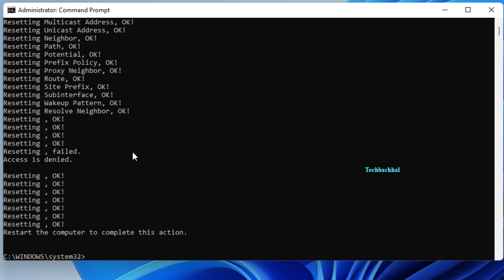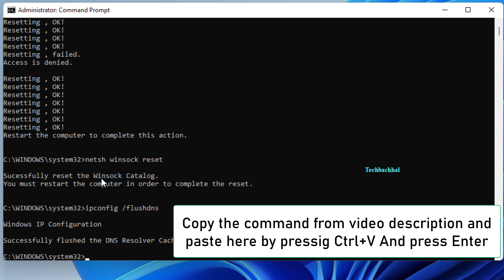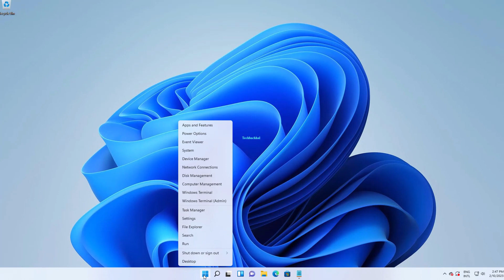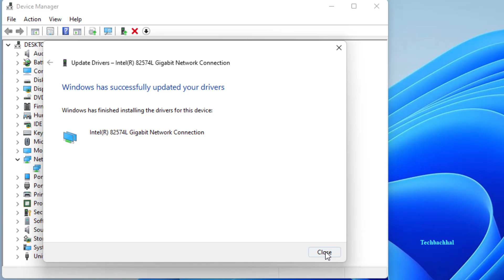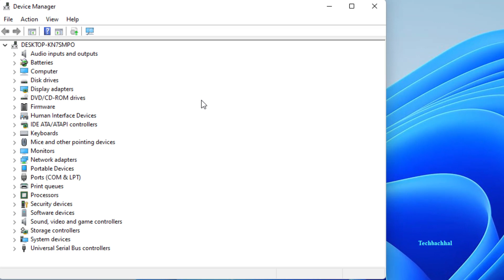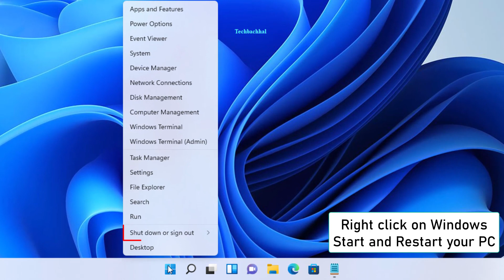How to Fix WiFi Problems in Windows 11 Update?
Several customers have had WiFi issues as a result of the Windows 11 update, which prevents them from connecting to the internet. Drivers, adapters, and connectivity problems with WiFi have been noted by users. The WiFi has regularly stopped working or disconnected as a result of the update. Even some people have claimed that the update has rendered their WiFi adapter inoperable.

You can try updating your WiFi drivers, clearing your network settings, turning off power management on your WiFi adapter, and using the network troubleshooter to resolve these problems. You can find instructions on how to carry out these tasks by visiting the links mentioned in the movie.

00:00 Intro
00:14 network reset on cmd
01:28 WLAN Service Automatic
02:27 Network Driver Update
03:12 DNS Change
04:32 Re-install Network Driver
05:20 Network Reset
06:05 Outro